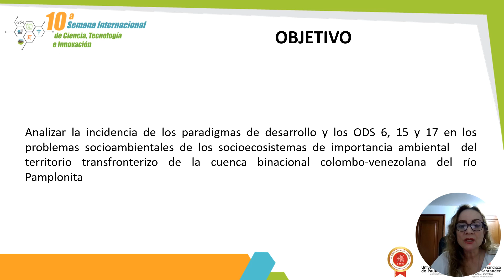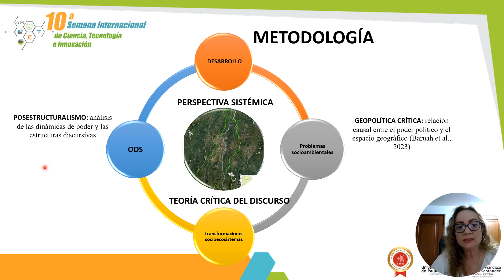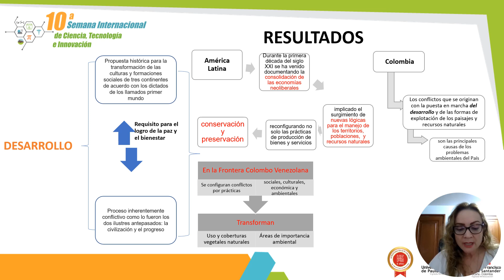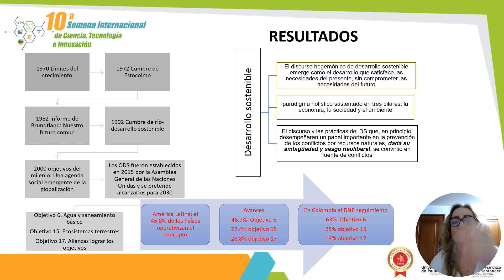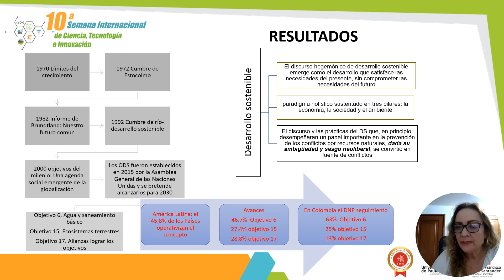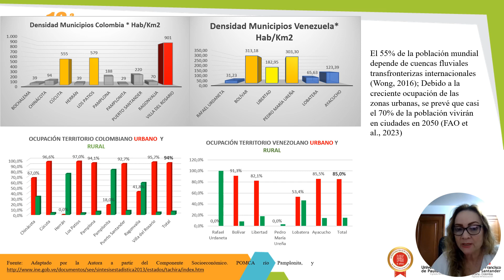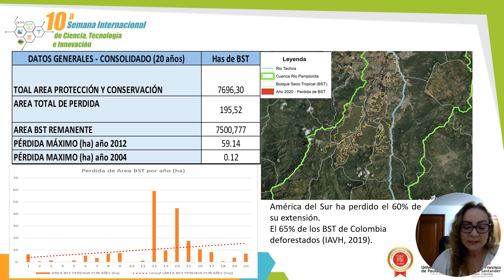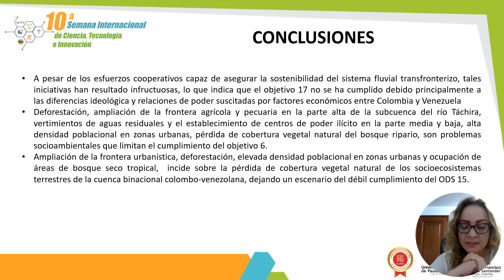DEBATE AL DESARROLLO Y AL DESARROLLO SOSTENIBLE EN TERRITORIOS TRANSFRONTERIZOS DE AMÉRICA LATINA E